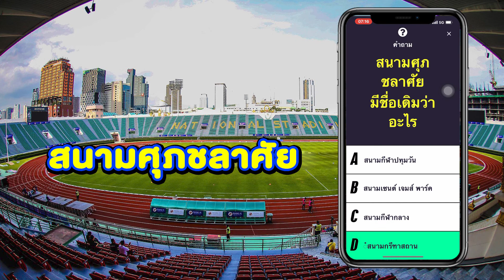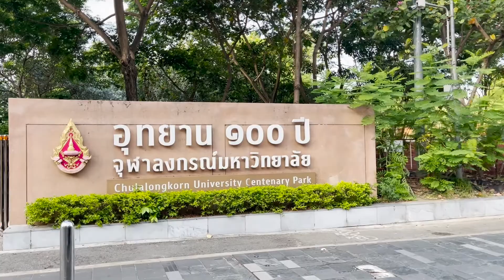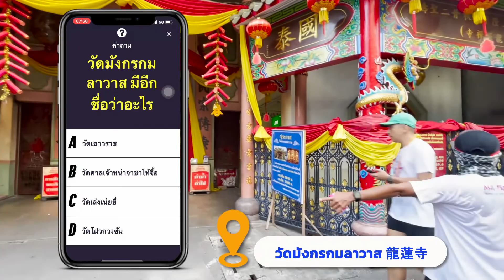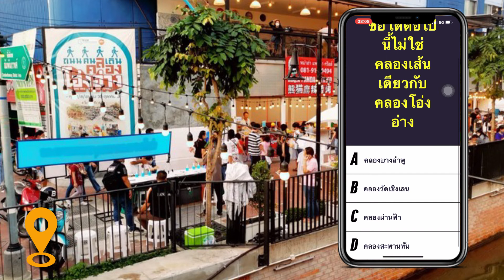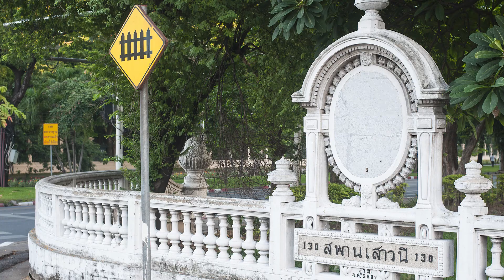Running [ EP.9 ] ซิตี้รัน..มันส์ ฟัน เว่อร์ สัปดาห์ที่ 5 Solar Runner Ft.Fit Club by MTL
เป็นอีกหนึ่งสัปดาห์ของกิจกรรม ซิตี้รัน..มันส์ ฟัน เว่อร์ สัปดาห์ที่ 5 ซึ่งครั้งนี้เรามีโอกาสได้ featuring (ฟีทเจอริ่ง) กับคณะนักวิ่งของ Fit Club by MTL เมืองไทยประกันชีวิต นำโดยหัวหน้าทีม Kiddee Insawad ช่วงหนึ่ง นอกจากนี้ยังได้เจอเพื่อนนักวิ่งที่มาร่วมคณะกับเราอีกหลายคนด้วย